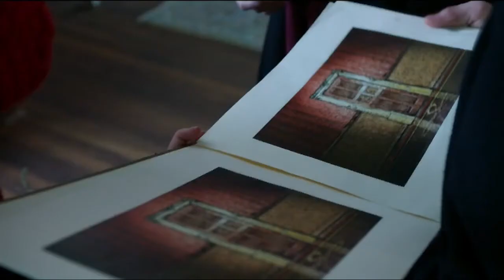Once Upon A Time 4x16 | Regina, Emma, Henry, August, and Blue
Once Upon a Time 4x16 "Best Laid Plans"